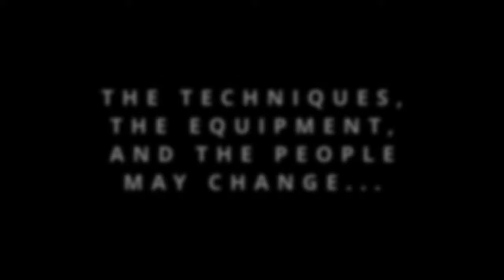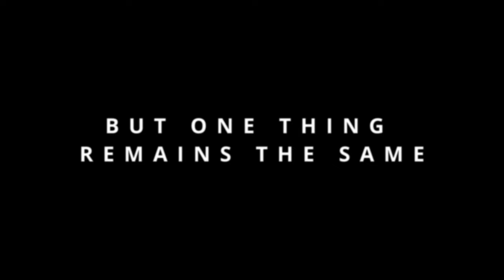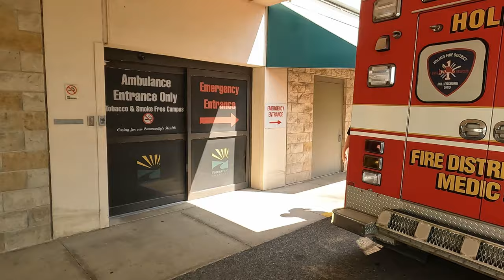2023 EMS Week at Holmes Fire District #1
2023 EMS Week video for Holmes Fire District 1.